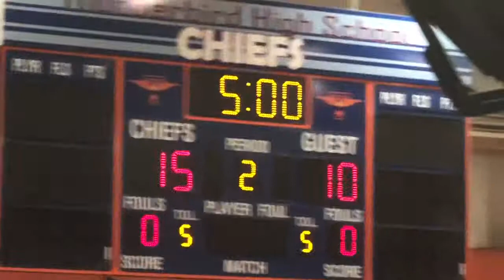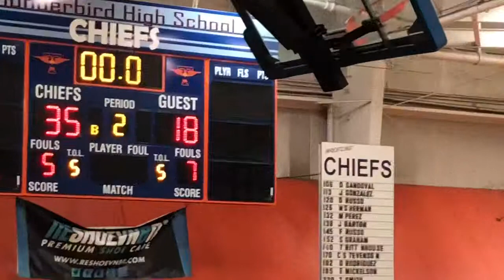6-23-19-Izzy-OC JV June vs Thunderbird HS